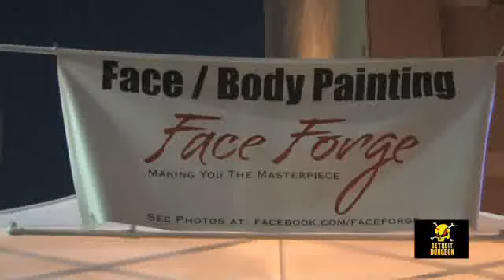Identity Festival DJ NERO wsg Lady Fuchsia